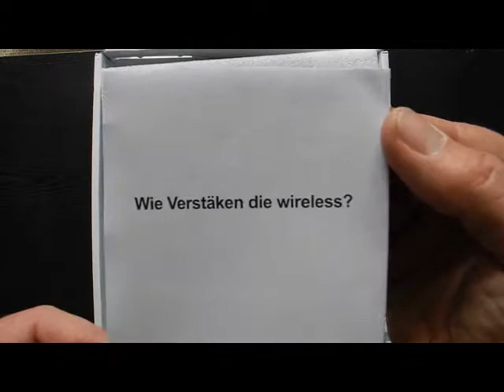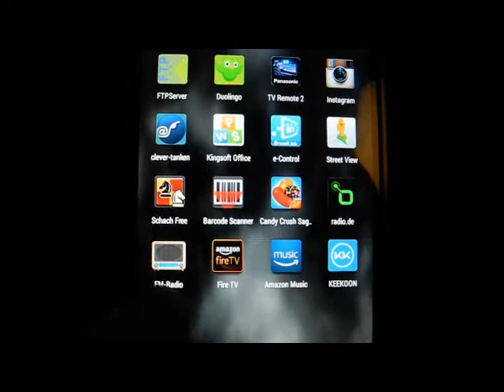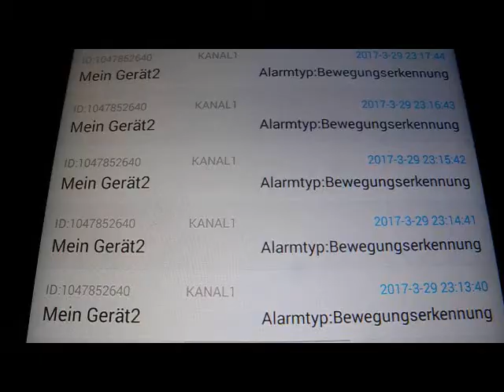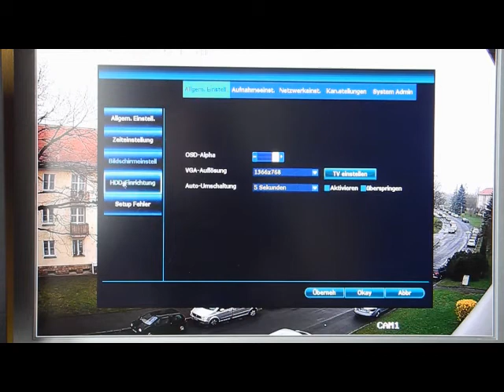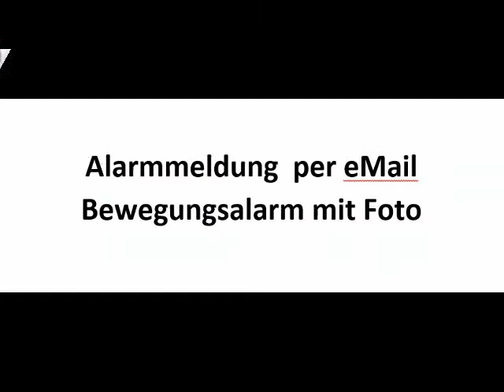Ctronics drahtloses Überwachungskamera Set mit Network Video Recorder (NVC)